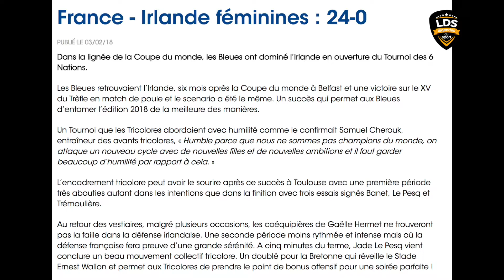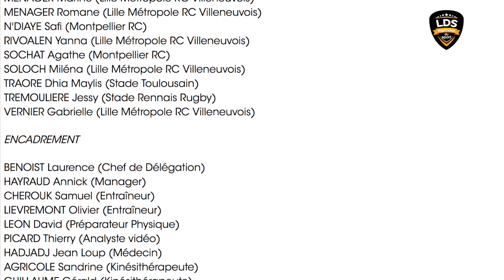🎤 Avant Ecosse - France avec Annick Hayraud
Le point avant Ecosse - France avec Annick Hayraud, manager de l'équipe de France de rugby féminin avec le tournois des 6 nations 2018
Credit Photo er remerciements : FFR